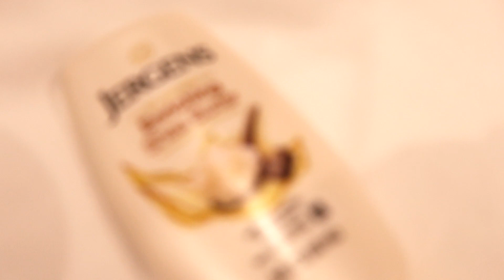Aruba Vlog 1: Airbnb Tour + First Night Out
Hey beautiful people!! I've been saying that travel vlogs would be making a comeback and here we are!!! I took a girls trip to Aruba and of coursed vlogged it for you all. Here's part 1, hope you enjoy it!!